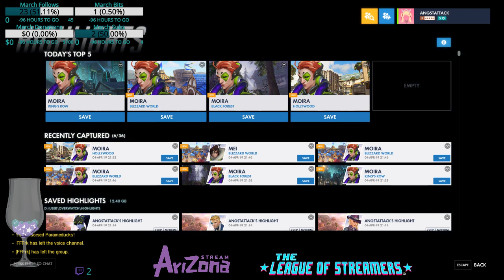Overwatch (4/4/19 9:00pm -11:04pm AzST)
Overwatch quickplay, arcade, or competitive (rarely competitive, who am I kidding)
Sometimes I do really well, but other times I fail hard and show you that all Overwatch gamers are just hoomin (except Jeff, nothing can explain Jeff).

IF THIS VIDEO WAS NOT A LIVE STREAM THIS PROBABLY APPLIES;

Background music throughout video if used:
--Source & credit: